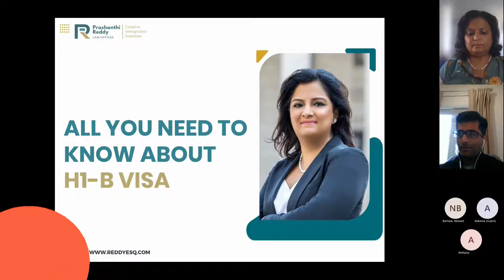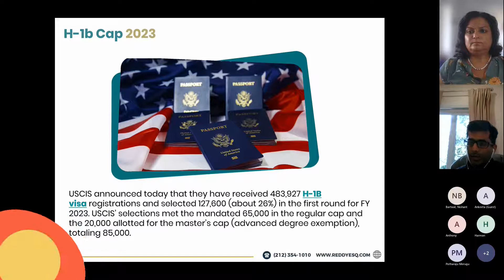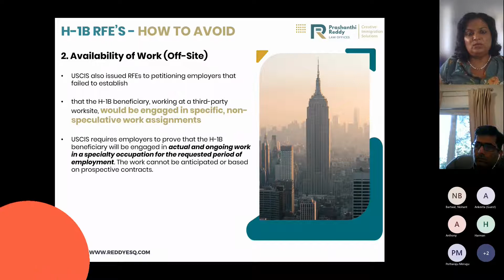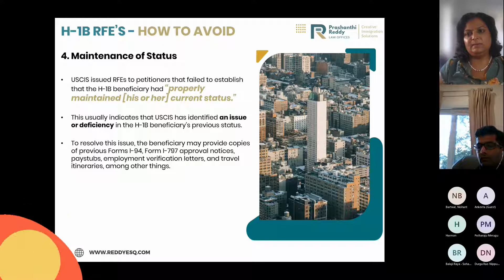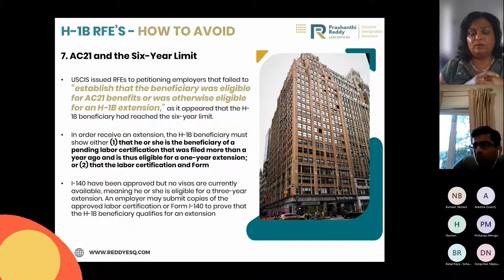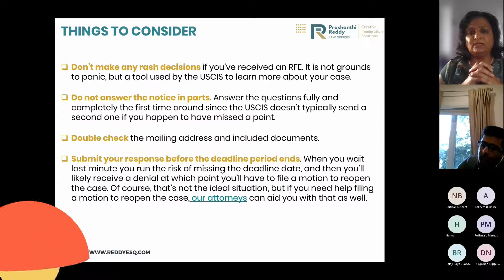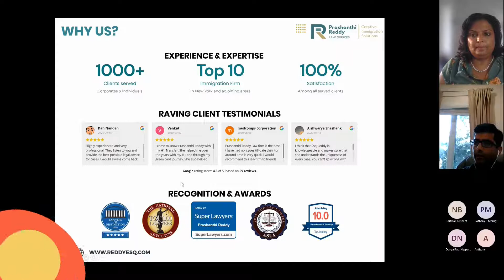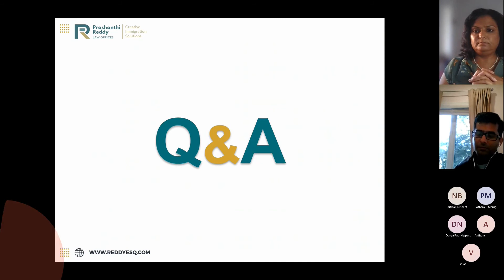Immigration Webinar - All you need to know about H1-B Visa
In the current episode, Prashanthi discusses
1. the definition of an H1-B visa and its qualification norms.
2. The H1-B cap filing process. and the various documents are essential for the same.
3. What are H1-B RFEs and the multiple reasons applicants can expect to get an RFE from the USCIS?
4. How can H1-B applicants resolve the issues related to H1-B RFE?

If you want to be part of the upcoming live webinars and discuss your queries, register using the following link to get an RSVP

To stay updated on various essential elements of the H1-B visa, check the details